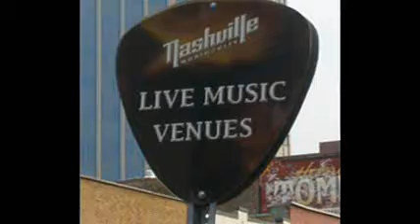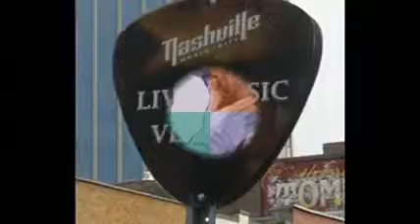We're Not Really Here For The Scenery THE NASHVILLE SOUND